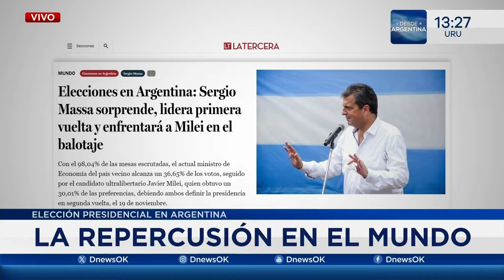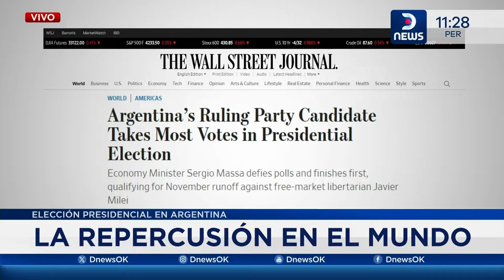Massa y Milei definirán quien será el próximo Presidente de Argentina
Darío Mizrahi conversó con Juan Mayol, Analista Político y Director de Opinaia, quien analizó cómo quedó el panorama político tras las elecciones generales y de cara al balotaje del 19 de noviembre.